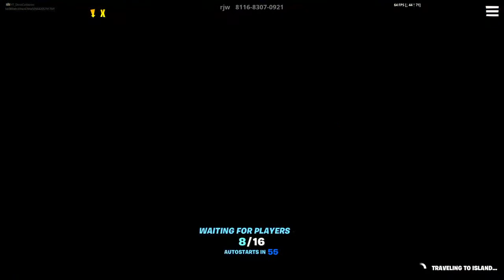Fortnite live svenska vill ni va med på en turnering